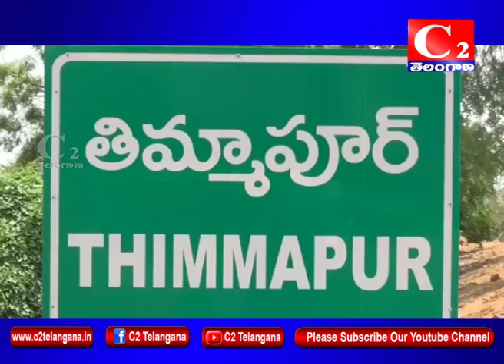KMR : తిమ్మాపూర్ లో వెంకటేశ్వరా స్వామని దర్శించుకున్న మంత్రి పోచారం | C2 CHANNEL| 08-09-2018